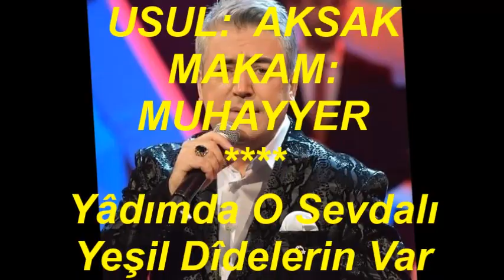Alp ARSLAN-Yadımda O Sevdalı Yeşil Didelerin Var (MUHAYYER)R.G.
SOLİST:
*ALP ARSLAN*
VİDEOYU YAPAN
*RECEP GAYRETLİ*
GÜFTE:  ---
BESTE:  ŞÜKRÜ TUNAR
USUL:  AKSAK
MAKAM:  MUHAYYER
Yâdımda O Sevdalı Yeşil Dîdelerin Var
Ölsem De Unutmam Seni Kalbimde Yerin Var
Sînemde Açılmış Ebedî Yârelerim Var